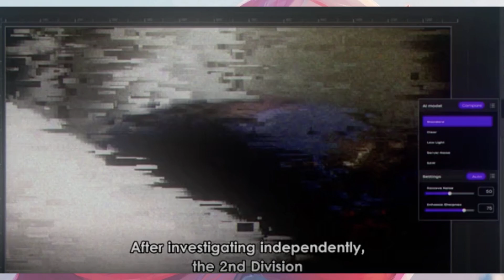FORGING EVIDENCE AGAINST THE IGA?!/shinobi no itokki episode 7 review